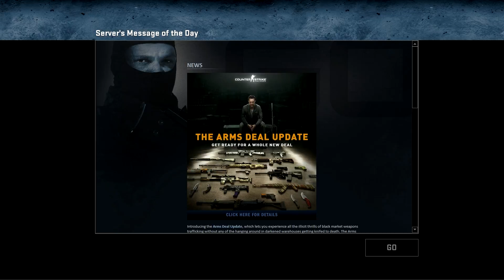Counter Strike GO l هذا الماب اللي ابدع فيه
مقاطع من لعبه كاونتر مع الشباب